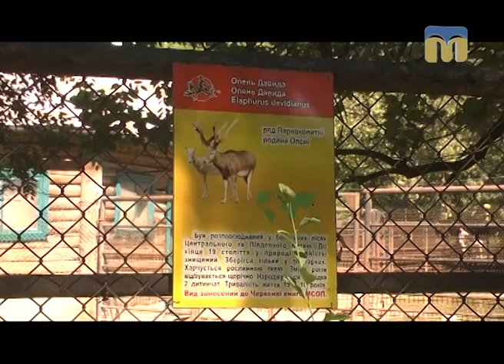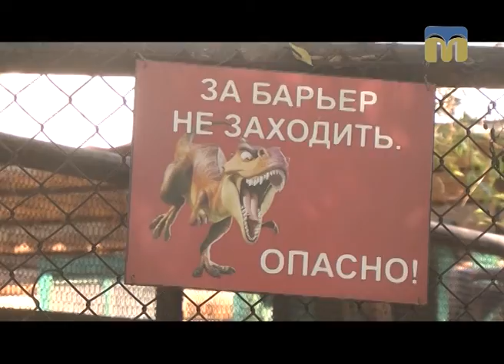Стежками Мауглі й Багіри - 09.09.2017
Програма “Стежками Мауглі й Багіри” продовжує знайомити глядачів із мешканцями Миколаївського зоопарку. Сьогодні познайомимося  з оленями.